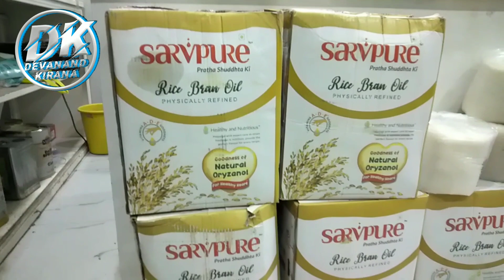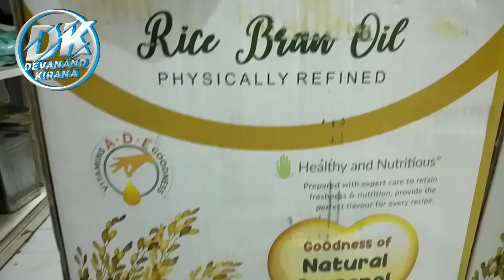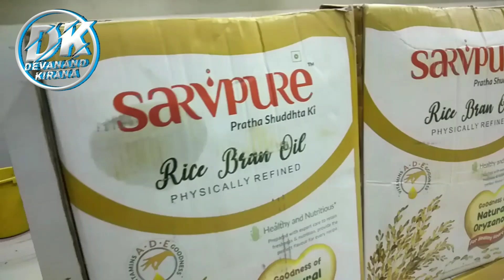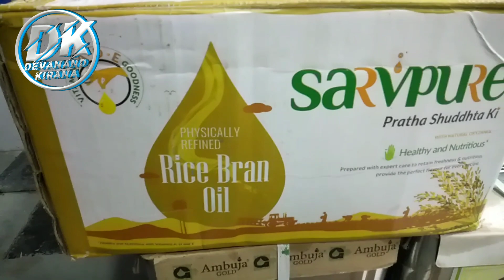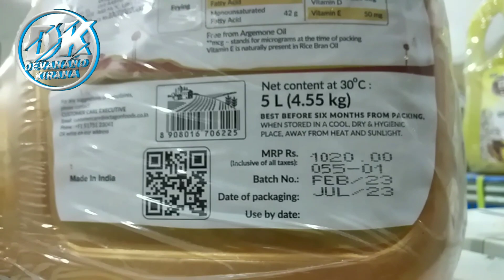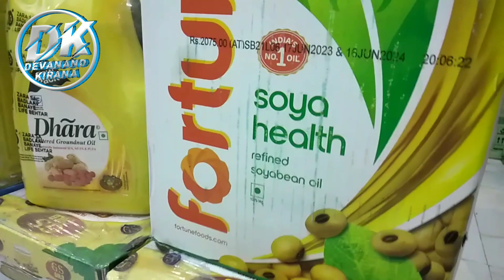Fortune Refined Oil 15 ltr price Today 15 litre rice bran oil wholesale rate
hello dosto
aaj ke video me maine aapko bataya hai ki fortune soya health refined soyabean oil 15ltr jaar ke wholesale price kya hai aur iski market price kitni hai aur aapko profit kitna hone wala hai aur sath me survpyor rice bran oil 15 ltr jaar ke wholesale price kya hai aur aapko profit kitna hone wala hai ye sab bataya hai to video achchi lage to like kariye guys 😊😊

new _refined_oil_wholesale_rate
sarso tel ka wholesale rate
rice bran oil 15 ltr jaar wholesale rate bhavishyavani _me_telo_ki_teji_mandi

Your qauriy

fortune refined soyabean oil 15 ltr jaar price in nashik
 refined soyabean oil 15 ltr jaar price in Akola
 soyabean oil 15 ltr jaar price in Jalna
fortune oil 15 ltr jaar price in Amravati
fortune refined oil 15 ltr jaar price in Nanded Maharashtra
fortune soyabean oil 15 ltr jaar price in Mumbai
fortune refined soyabean oil 15 ltr jaar price in Bangladesh
rice bran oil 15 ltr jaar price in India
rice bran oil 15 ltr jaar price in USA
rice bran oil 15 ltr jaar price in Canada
rice bran oil 15 ltr jaar price in Saudi Arab
rice bran oil 15 ltr jaar price in Australia
rice bran oil 15 ltr jaar price in  china
rice bran oil 15 ltr jaar price in Jalna Maharashtra  teji mandi ki bhavishyavani ,
fortune health refined soyabean oil bhav , fortune oil 15ltr ka wholesale rat, teji mandi ,

full support kariye guys 😊☺️